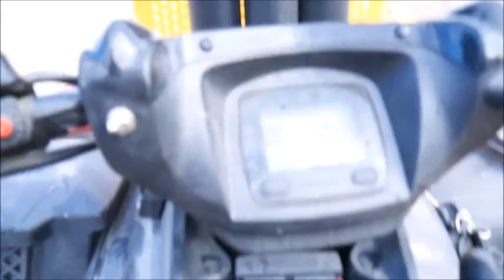Im back vlogging // HAUL // NEW HORSE?!!?